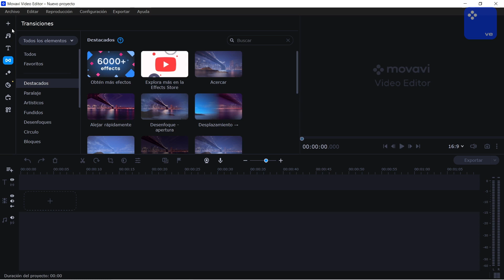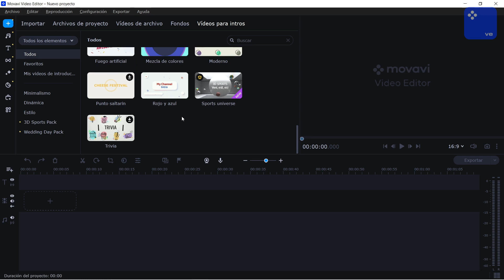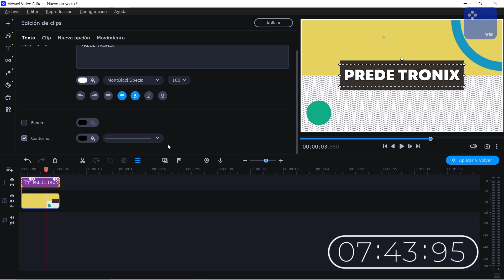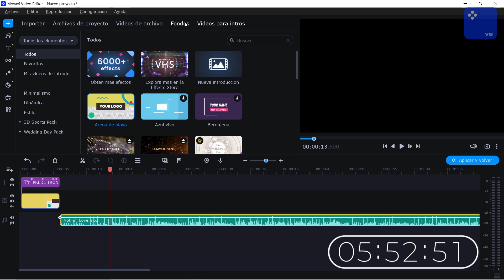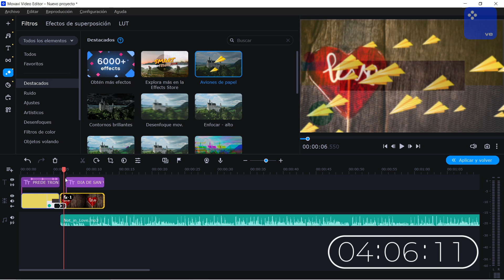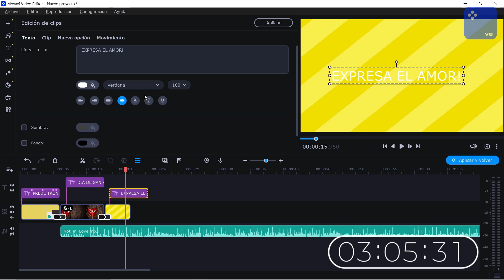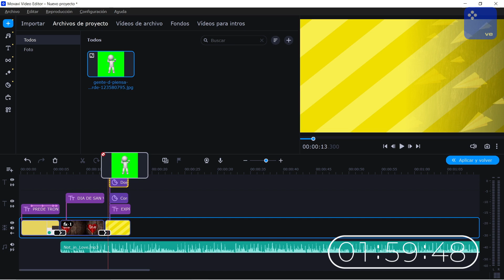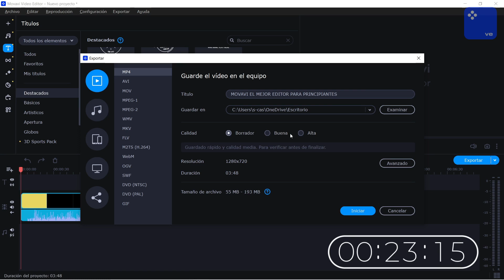¡Edita Videos Profesionales y Creativos en SOLO 10 MINUTOS! (GUIA) | Movavi Video Editor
*Movavi Video Editor es una gran herramienta para crear videos creativos, profesionales y facil de hacer para plataformas digitales como Youtube, Instagram, TikTok.
Puedes hacer un video increíble incluso si nunca antes has probado la edición de video.*

MARCAS DE TIEMPO:
00:00 Inicio
01:18 Conociendo entorno de edición de movavi
02:16 Importación de archivos
02:50 Configurar resolución de un proyecto
03:13 Configurar aspectos del programa
03:52 Editar textos
04:18 Animar textos
05:28 Agregar música y efectos de sonido
06:28 Agregar transiciones
07:18 Agregar filtros y efectos
08:14 Repitiendo pasos anteriores
09:10 Agregar Pegatinas, stickers, Adhesivos
09:50 Cómo hacer Chroma key (pantalla verde)
10:20 Animar imagenes
11:06 Exportar video
11:58 Resultado final del video

⇨⇨⇨⇨⇨⇨⇨↓Adicional↓⇦⇦⇦⇦⇦⇦⇦

▶DONAME TUS 5 SEGUNDOS, me ayudas a seguir mejorando.

▶Me quieres donar? Todo es bienvenido

¡SOBRE MI!
-Soy un chico apasionado por subir videos, de cualquier tipo de contenido como tutoriales, gameplays, sorteos, y cosas ramdom.

°espero te guste el contenido, de ser asi puedes sucribirte y apoyandome dando like a los videos y compartiendo para que mas gente se entere de esto°